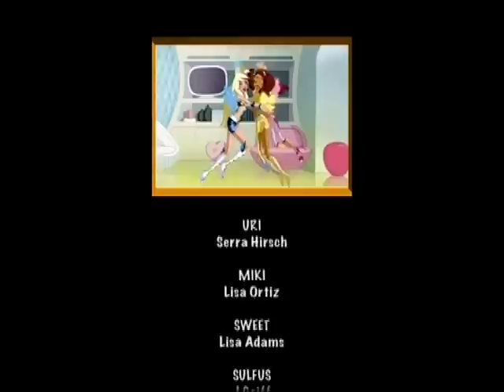Друзья ангелов | 1 сезон серия 52 | мультфильм для детей | анимационный сериал на русском языке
Группа ангелов (Раф, Ури, Мики и Сладкая) и группа демонов (Сульфус, Кабале, Кабирия и Гас) спускаются на Землю, чтобы начать своё обучение. Ангелы должны научиться вдохновлять людей на хорошие поступки и быть настоящими ангелами-хранителями, а демоны — научиться искушать людей смертными грехами и быть демонами-искусителями. Существует также особый запрет на прикосновение к противнику — ВЕТО. Ангелы и демоны сражаются за своих подопечных - смертных учеников Золотой Школы. Кто победит в вечной битве Добра и Зла? Ангелы? Демоны? А может быть, дружба или… любовь?